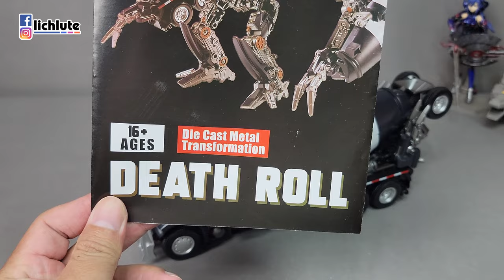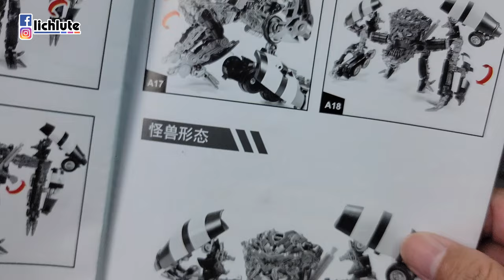放大 高仿精塗 SS 水泥攪拌車 胡服騎射的非常規變形金剛分享 MT 05 Death Roll KO Mixmaster SS